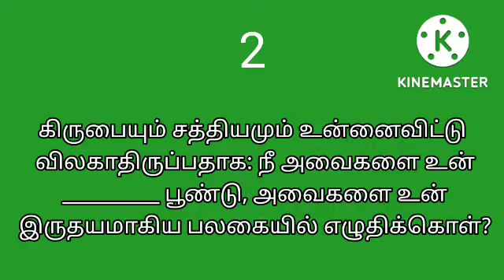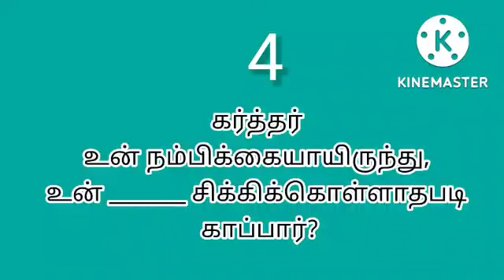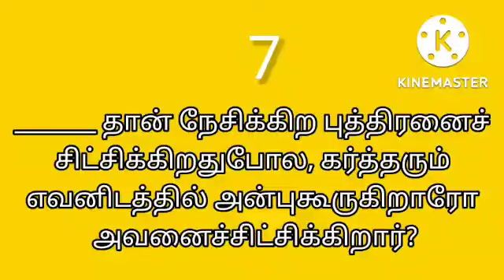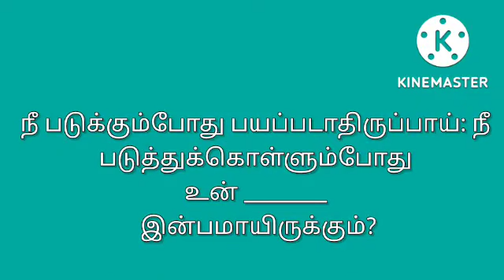பைபிள் கேள்வி | Bible ulagam quiz 🙏